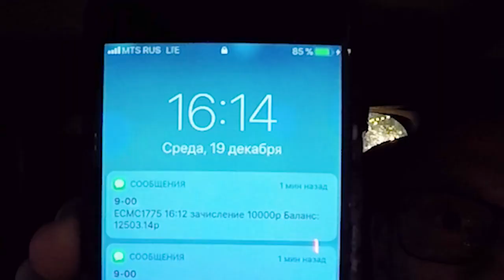Пассажир в такси забыл 1 000 000 рублей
✅Сертифицированный таксопарк 🚕"Такси Хайп"
-Подключение Яндекс, Убер, вся Россия 3%
-Доставка, курьеры, грузовой тариф
-Моментальные выплаты в любое время 24/7
-Заправка с приложения Мозен❗
Тех поддержка водителей и подключение:
На развитие канала
ДИСКЛЕЙМЕР!!!